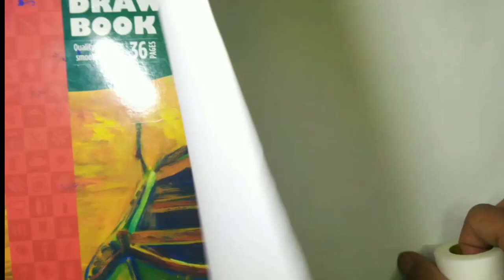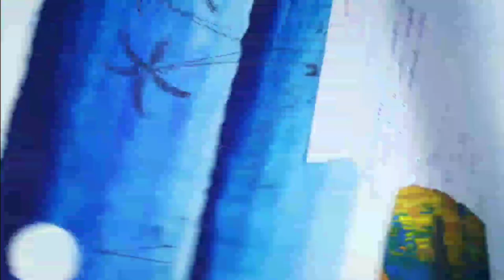NIGHT SCENERY | POSTER COLOR PAINTING | BY ART MADE EASY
Hi guys! This is ART MADE EASY. This is the first video. In this video, I will show you "How to draw night scenery" with poster color. I will tell you step by step. This scenery is not very difficult to draw. So let's start painting it with very easy steps.
              I hope you will like this painting and I will also guarantee you that you will definitely draw this easily.